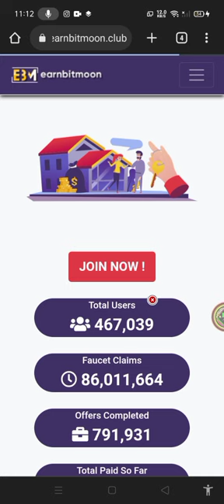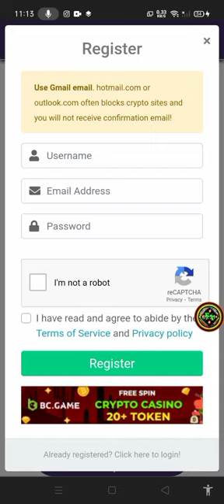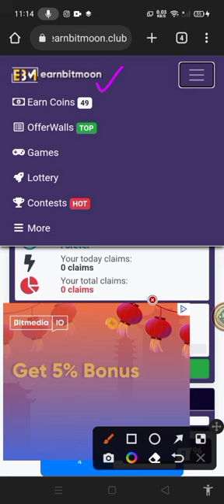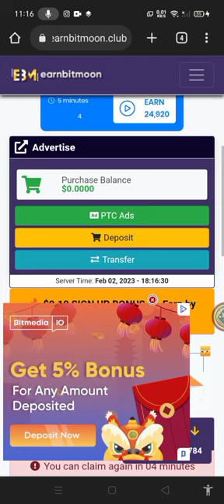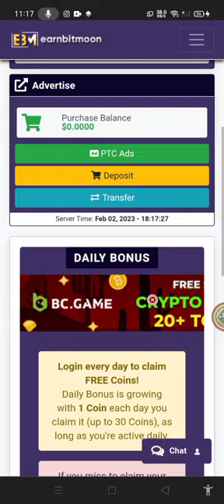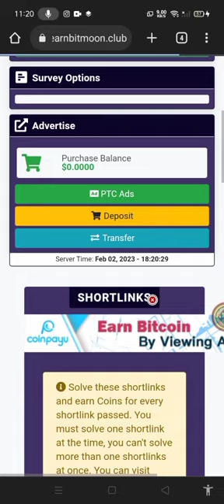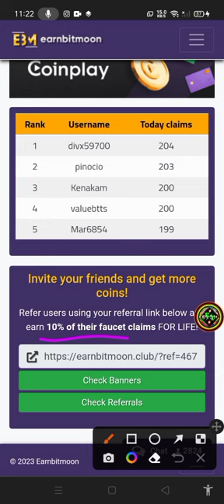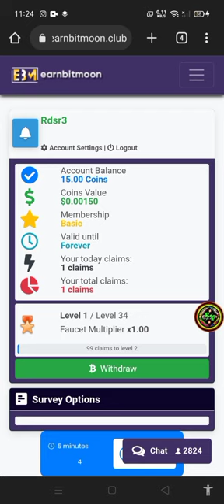Earn Cryptocurrency By Doing Tasks & Playing Games ! Free Bitcoin Earn ! WithOut Invesment Free